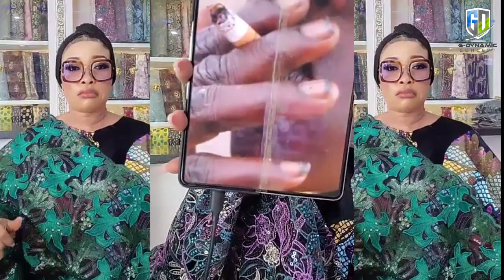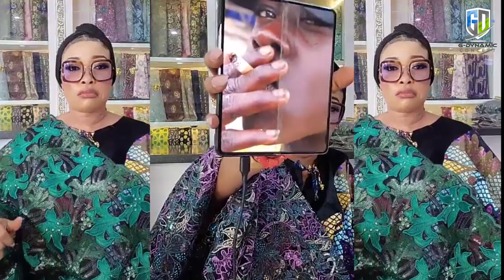GOBE GOBE! LIZZY ANJORIN ACCUSED ESABOD OF ĶỊŁŁỊŊĢ MOHBAD & ROPING NAIRA MARLY & SAM LARRY, ASIRI TU